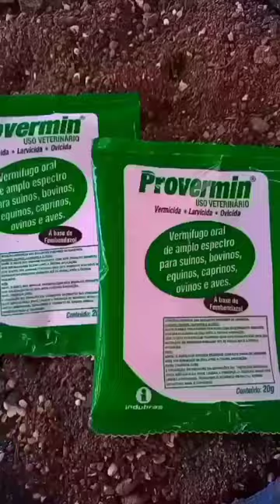ACABE COM OS NEMATOIDES ASSIM,ANTES QUE ELE ACABE COM SUAS PLANTAS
NESSE VIDEO DOU DICAS DE CULTIVO DE SUCULENTAS.
DICAS DE COMO ACABAR COM O VERME NEMATOIDES NEMATODEO NAS PLANTAS SUCULENTAS.